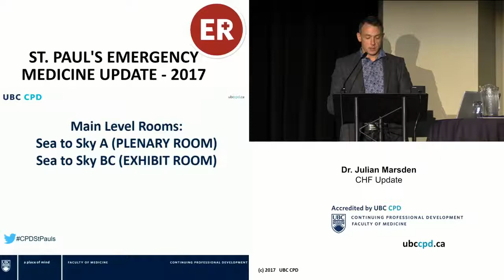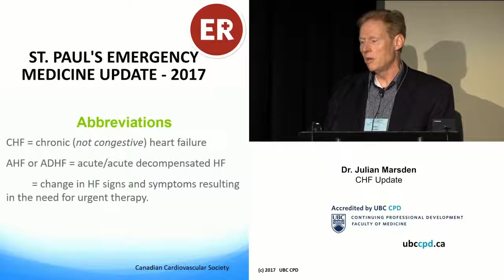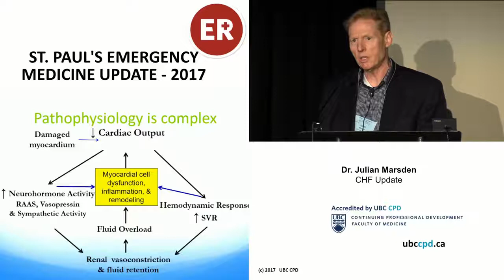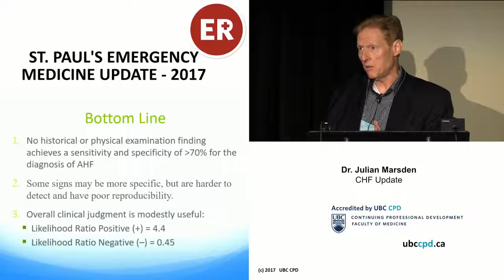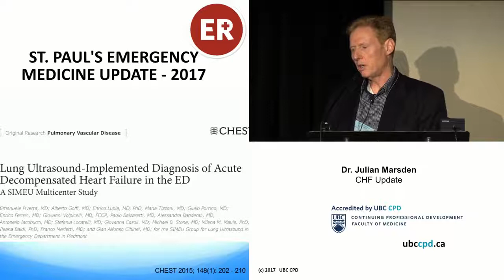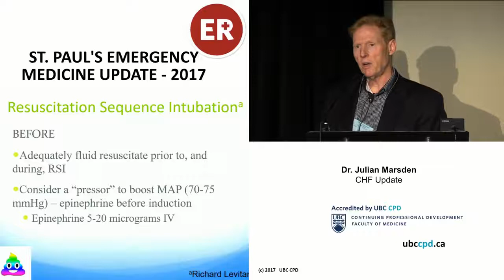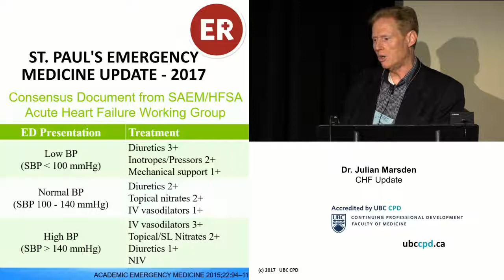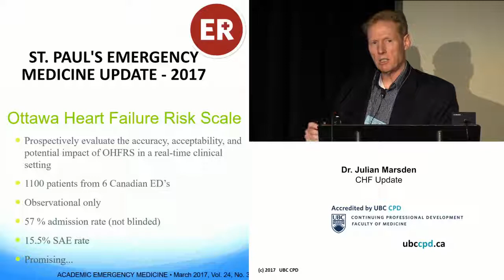CHF Update: ‘Drowning inside’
Julian Marsden  presents at St. Paul's Emergency Medicine Update, Whistler 2017 (Source: UBC CPD, St Paul’s Emergency Medicine Update)